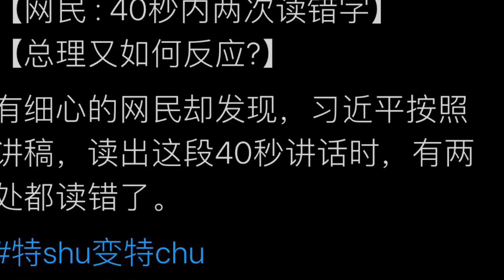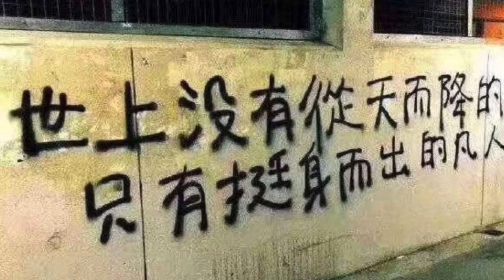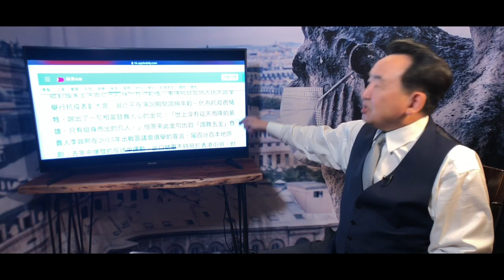《石濤聚焦》「習近平疫情慶功會狀態輩出 身心健康堪憂」習近平遲緩木訥表稱-全國人民為熱乾麵加油 40秒讀稿2次白字 李克強甚不自在 盜用香港反送中名句「世上沒有從天而降的英雄，只有挺身而出的凡人」